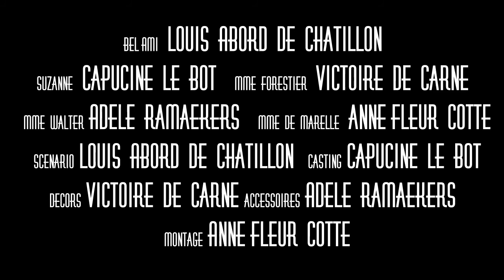Bande Annonce Bel-Ami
Bande annonce du film Bel-Ami, 16 décembre 2015.
Bel-Ami : Louis
MmeForestier : Victoire
MmeWalter : Adèle
Suzanne : Capucine
Mme de Marelle : Anne-Fleur